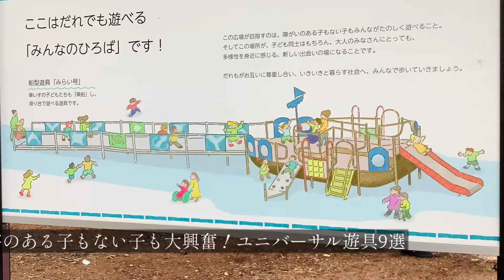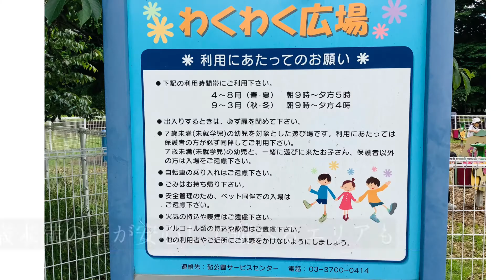砧公園のすごい遊具9選